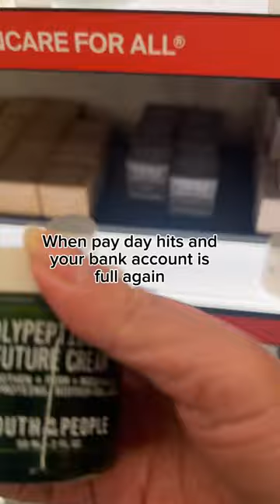Skincare shopping be like... 😜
And this is why skincare products are dangerous for our wallets 😜